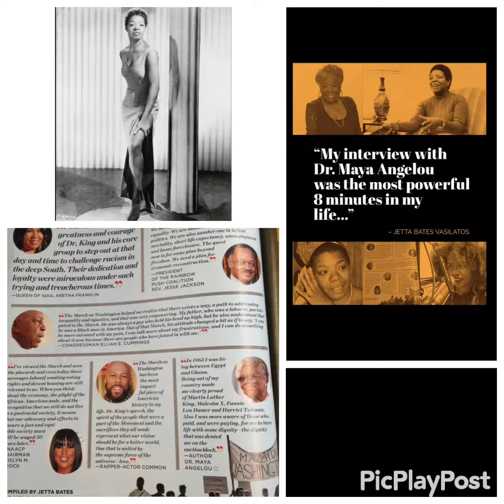Eight Amazing minutes with Dr. Maya Angelou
My full interview with Dr. Angelou.